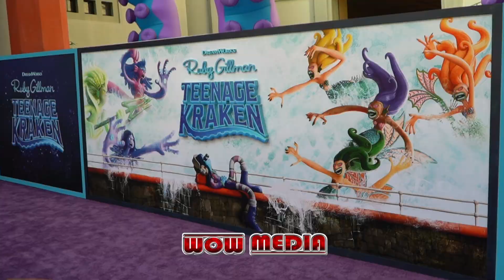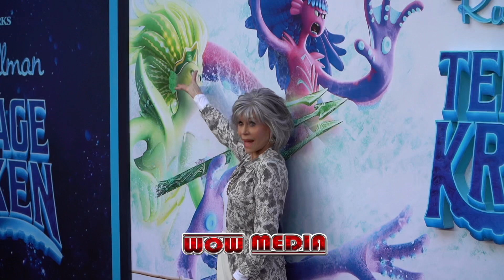Premiere Of Universal Pictures Ruby Gillman Teenage Kraken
HOLLYWOOD, CALIFORNIA JUNE 28: Celebrities attends the premiere of Universal Pictures Ruby Gillman Teenage Kraken at TCL Chinese Theatre on June 28, 2023 in Hollywood, California.